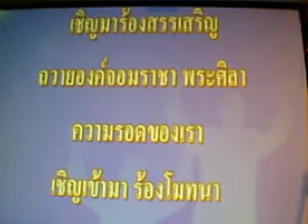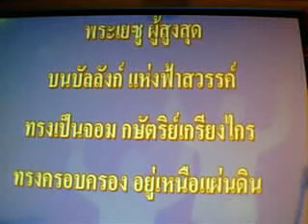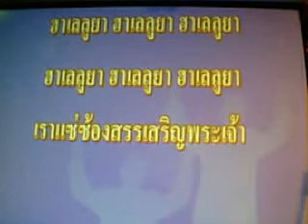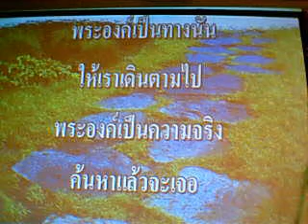Thai Mission Church Live-01/08/10 #1